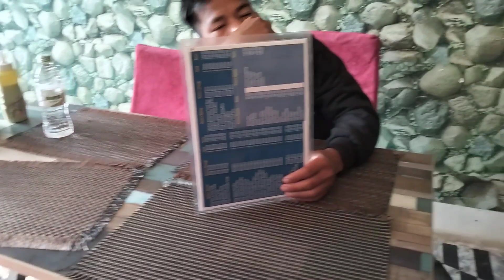Rorame Brangpiljok Angade 👉🎄